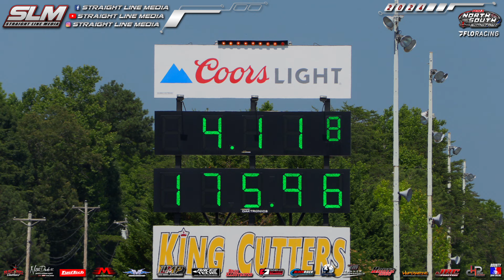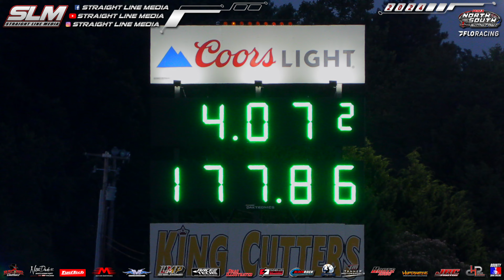Extreme Pro Stock Eliminations - PDRA North vs South Shootout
Complete Extreme Pro Stock elimination coverage from the PDRA North vs South Shootout!

Thumbnail - Racingoutlawz